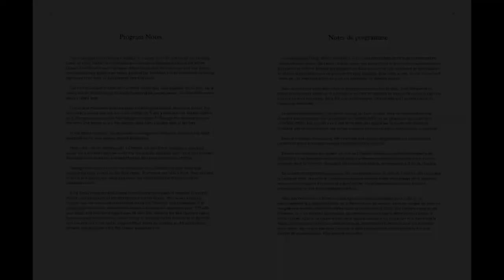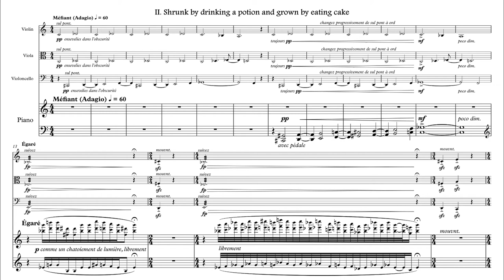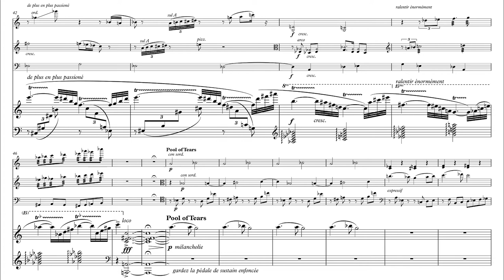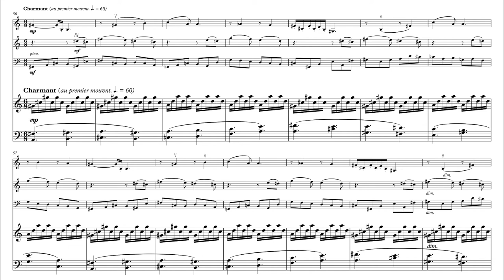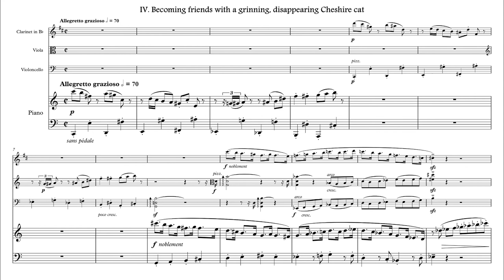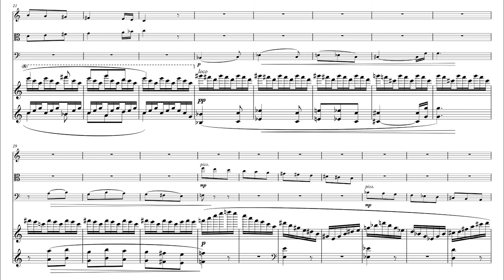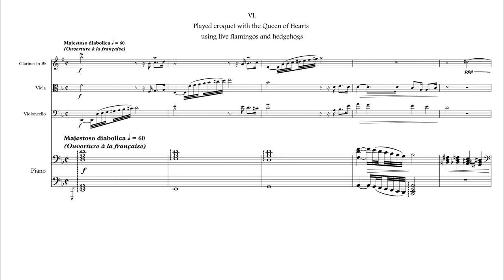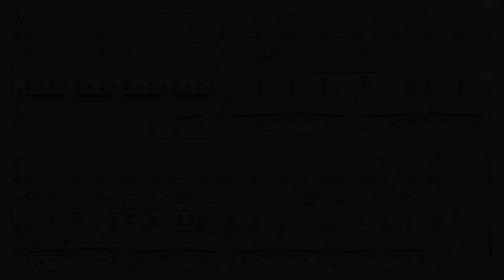Six Impossible Things Before Breakfast [Score video / partition] chamber music Yanik Fillion-Murphy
Six Impossible Things Before Breakfast composé par Yanik Fillion-Murphy, est basé sur l'hisoitre du roman Alice au pays des merveilles de Lewis Carroll. (notes de programme ci-dessous)

Six Impossible Things Before Breakfast, composed by Yanik Fillion-Murphy, is based on imagery from Lewis Carroll's Alice in Wonderland.  (program notes below)

0:00   I. Seen a White Rabbit dressed in a waistcoat and carrying a watch and following it down a rabbit hole
3:34    II. Shrunk by drinking a potion and grown by eating cake
8:54    III. Taken advice from a caterpillar smoking a hookah
15:29  IV. Becoming friends with a grinning, disappearing Cheshire Cat
19:06  V. Attending a Mad Tea Party with the Mad Hatter, Doormouse and March Hare
21:11  VI. Played croquet with the Queen of Hearts using live flamingos and hedgehogs

Charlie Wielgoz,  Violin
Benji Penner,  Viola
Mabel Contreras,  Cello
Bennet Ens,  Clarinet/Bass Clarinet
Luke Parnell,  Soprano Saxophone
Yanik Fillion-Murphy,  Piano

Performed April 18, 2018 @Lorne Watson Recital Hall
Composed by Yanik Fillion-Murphy
N'hésitez pas à me contacter si vous souhaitez obtenir la partition!

Note de programmes en français (english program notes follow)
 «Six Impossible Things Before Breakfa st» (Six choses impossibles avant le petit déjeuner) est  une citation du roman ‘De l’autre côté du miroir’ par Lewis Caroll et qui vient d’une conversation entre Alice et la Reine Blanche qui suggère que Alice peut croire non seulement en une, mais en six choses impossibles avant de prendre son petit déjeuner. Pour cette œuvre, les six choses sont  tirées de ‘Les Aventures d’Alice au pays des merveilles’ (le premier roman).

 Alice rencontre le Lapin Blanc dans le premier mouvement de la suite. Il est clairement en retard pour quelque chose car il est toujours en train de regarder sa montre de poche. En entrant derrière lui dans son terrier, Alice fait une chute presque interminable qui l’emmène dans un monde de merveilles.

 Le deuxième mouvement commence lorsque la chute a cessé. Alice se retrouve dans une chambre avec une potion sur laquelle est écrit «BOIS-MOI» et un gâteau sur lequel est écrit «MANGE-MOI». Elle grandit a vu d’oeil et ne peut plus passer par la porte pour quitter la chambre. Elle se met à pleurer, ses larmes massives forment un bassin considérable à ses pieds.

 Dans le troisième mouvement, elle rencontre une chenille énigmatique qui développe sa conscience grâce à ces sages paroles et sa philosophie de la vie.

 Ensuite elle rencontre par hasard un chat du Cheshire doté d’une mystérieuse capacité de disparaître. Il est le premier personnage jusqu'à présent avec lequel elle devient amie. Pour un moment, Alice et Cheshire se perdent dans une forêt mais ils se retrouvent à la fin du chapitre.

 Se sentant plus optimiste après avoir fait connaissance avec le chat du Cheshire, elle rencontre le Lièvre de Mars, le Loir et le Chapelier en train de prendre le thé. Alice essaye de se joindre à eux mais ils se mettent à l'insulter et à la ridiculiser. Alice devient assez énervée mais est convaincue qu'ils sont tous complètement fous.

 Alice rencontre enfin la Reine de cœur dans le dernier mouvement de la suite. Ici, la souveraineté et la puissance absolue de la Reine est mis en vedette. Alice est obligée de jouer au croquet avec la Reine et d’autres membres de la noblesse et d’utiliser des flamants roses et des hérissons. Si, à un moment quelconque, un personnage autre que la Reine mène la partie, la Reine crierait: «Qu’on lui coupe la tête» et le pauvre dignitaire est livré à son sort. Parce que la Reine des coeurs est plutôt mauvaise au croquet, Alice doit faire attention à ne pas trop bien jouer. Aussi, elle ne doit pas jouer trop mal et ainsi perdre volontairement car si la Reine se doutait de quelque chose, Alice paierait de sa tête.
English program notes:

"Six impossible things before breakfast” is a quote from ‘Alice through the Looking Glass’ by Lewis Carroll. It comes from a conversation between Alice and the White Queen. The White Queen challenges Alice that she can believe in not just one, but six impossible things before ever taking a bite of her breakfast. For this piece, the six things are drawn from ‘Alice in Wonderland’ (the first book).